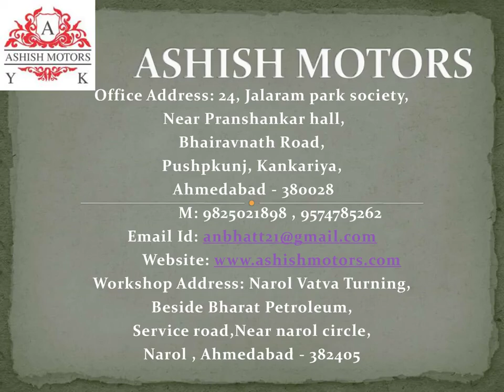Shav Vahini on Ashok Leyland Manufacturer by Ashish Motors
Shav Vahini on Ashok Leyland

Manufacturer by Ashish Motors

ASHISH MOTORS

Workshop Address: - Narol Vatva Turning, Beside Bharat Petroleum, Service Road, Near Narol Circle, Narol Ahmedabad